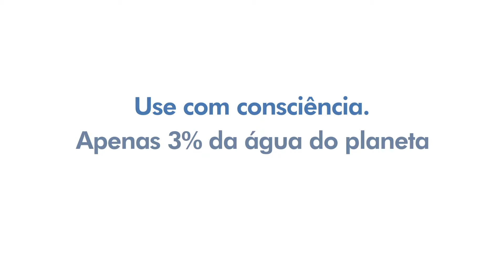AMPLA ES | FORTLEV DIA MUNDIAL DA ÁGUA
Todas as pessoas sabem que sem água não há vida. Mas nem todos têm ideia de que apenas 3% de toda água do planeta é potável. Por isso, pensamos em um vídeo que cause impacto por sua forma minimalista, gerando uma reflexão importante e mostrando o trabalho da Fortlev em cuidar da água.